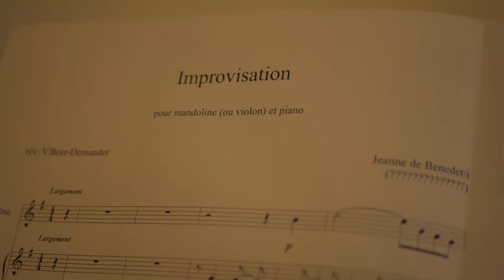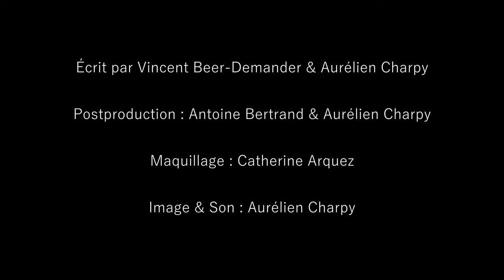Made In Marseille - Épisode 1 : Bastide Tessier Pouillon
Jeanne De Benedetti, improvisation pour mandoline et piano
Mandoline : Vincent Beer-Demander
Piano : Frédéric Isoletta

C’est parti pour une nouvelle série consacrée à la mandoline de Vincent Beer-Demander !

Bienvenue à Marseille autour d’un répertoire musical lié à la cité phocéenne et à la découverte de lieu insolites ou emblématique de la ville.

Premier épisode avec Frédéric Isoletta dans la Bastide Tessier Pouillon

Une production Compagnie VBD & Co et Frédéric Isoletta.
Réalisation : Antoine Bertrand et Aurélien Charpy.

Remerciements à François Tessier.